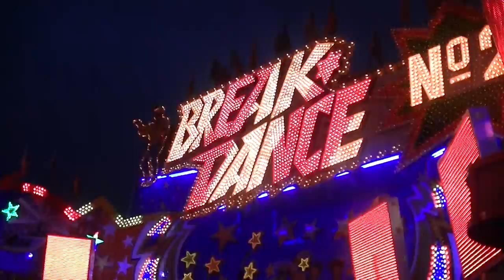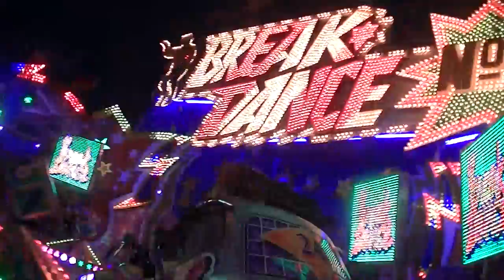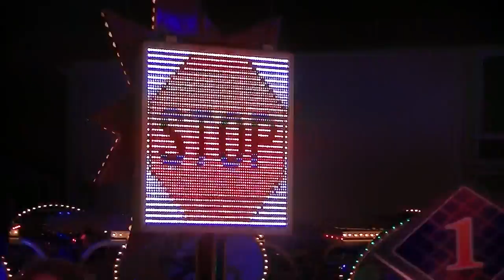Break Dance No.2 - Bonner (Offride) Video Halver 2013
Break Dance No.2 - Bonner (Offride) Video von der Kirmes in Halver 2013.